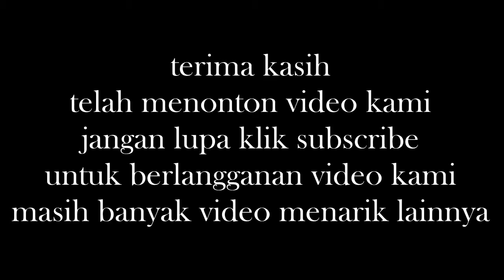Berita Terbaru Hari Ini 3 April 2015 - Sosok Mpok Nori di Mata Jarwo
sosok mpok nori di mata jarwo